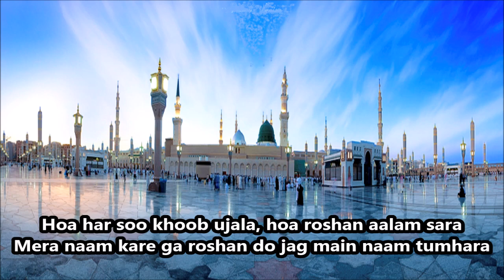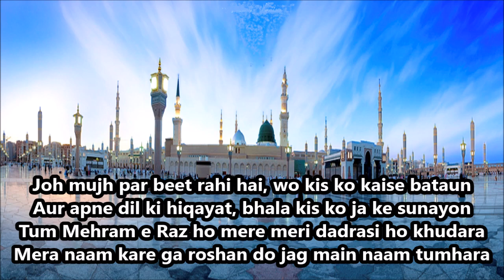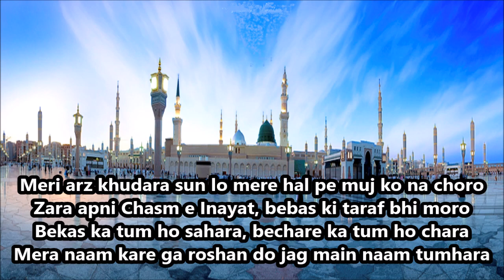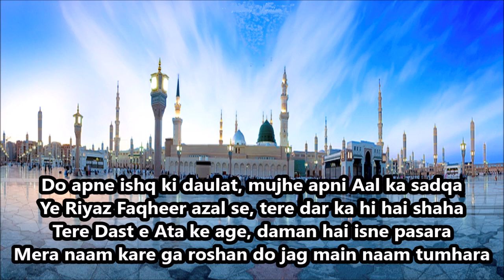Sarkar Yeh Naam Tumhara Fasihuddin LYRICS Naat | Fasihuddin Soharwardi | سرکار یہ نام تمہارا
Sarkar Yeh Naam Tumhara Naat Lyrics Fasihuddin Soharwardi, Ahmed Raza Qadri, mp3 download , Mera Naam Karega Roshan Jag Mein Naat Lyrics.
Urdu Lyrics :
Sarkaar Yeh Naam Tumhara Sab Naamon Se Hai Pyara
Is naam se chamka suraj aur chamka chand sitara
Hoa har soo khoob ujala, hoa roshan aalam sara
Mera naam kare ga roshan do jag main naam tumhara

Jab Rab e Qadeer tumhari kare khud hi mad-ha-sarari
Har ek ke laboon par phir to tareef tumhari ayi
Sab shukar k zikr tumhara rahe har dam wird humara

Har waqt ata par hum ne dekha hai tumhe to mael
Dar e Pak pe aya jab bhi kaisa hi koi sahil
Hai Rahmat e Aalam Tumne use kar hi liya hai gawara

Sahil hoon tere dar ka, mile mujh ko bheek karam ki
Rakh laaj eh mere Aaqa, is meri chasm-e-nam ki
Karon Gumbad e Khazra ka phir ankhon se apni nazaara
Mera naam kare ga roshan do jab mein naam tumhara

Jab Roz e Kayamat har ek bole ga nafsi nafsi
Aur dad kisi ki de ga Mehshar men jab na koi
Aise men ata ho muj ko eh Shafa e Hashar sahara

Lehron ne meri ye kashti, har janib se hai gheri
Sarkaar khabar lo meri, Sarkaar khabar lo meri
Mile muj ko aafiyat ka, mere Aaqa jald kinara

Joh mujh par beet rahi hai, wo kis ko kaise bataun
Aur apne dil ki hiqayat, bhala kis ko ja ke sunayon
Tum Mehram e Raz ho mere meri dadrasi ho khudara

Meri arz khudara sun lo mere hal pe muj ko na choro
Zara apni Chasm e Inayat, bebas ki taraf bhi moro
Bekas ka tum ho sahara, bechare ka tum ho chara

Do apne ishq ki daulat, mujhe apni Aal ka sadqa
Ye Riyaz Faqheer azal se, tere dar ka hi hai shaha
Tere Dast e Ata ke age, daman hai isne pasara